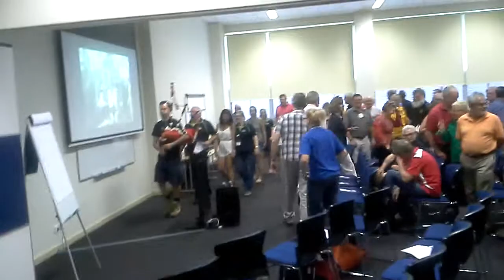Ryla march to morning tea at Rotary 9650 muster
The ryla team lead all participants to morning tea at the 9650 muster 2015 What a team. Look for candidates from your town. Give them the opportunity to have a great week. make friends.